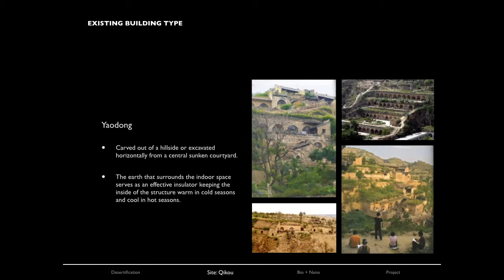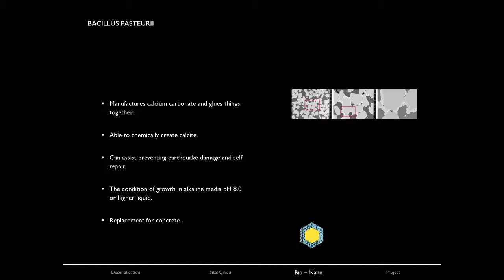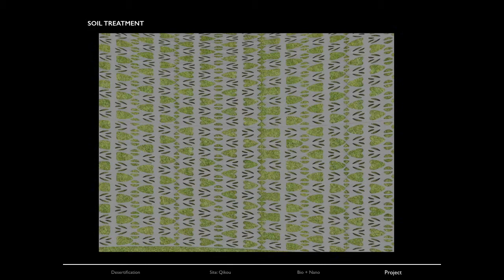Pratt BANG : Living Gobi Desert, by Jae Joon Kim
Degree Project : BANG
Profs. Michael Su and Jonas Coersmeier

This video presents projects from our Degree Project section under the theme of BANG: Bits, Atoms, Neurons, and Genes. The projects were produced by the Class of 2012.

Almost exactly ten years ago, the National Science Foundation (NSF) sponsored an unusual workshop with the goal of promoting the convergence of four technologies that had started to merge in unexpected ways: Nanotechnology, Biotechnology, Information Technology, and Cognitive Science (NBIC). Generally, the literature refers to the ways these technologies were being combined as forming a "NBIC tetrahedron" of the so-called "converging technologies." On the basis of some 50 papers submitted to this workshop, its organizers were able to present a report to the NSF with speculations on "twenty ways the workshop determined that convergent technologies could benefit humanity in a time frame of 10 to 20 years." Today, most of these projections remain tantalizingly out of reach. Just three weeks ago, however, IBM researchers announced their creation of the world's first "neurosynaptic computing chip," a breakthrough made possible by cross-disciplinary studies of the structure of the human brain. This advancement derived directly from the interdisciplinary theorizations and practices mapped out by the NBIC tetrahedron. With this news, we can claim to enter the age of "converging technologies." Or, as they have become better known by the acronym derived from their constituent components of Bits, Atoms, Neurons, and Genes, we are now in the age of BANG.

This Degree Project section will explore the architectural implications of the age of BANG, wherein even highly specialized scientific and technological disciplines actively seek cross-fertilization with disciplines across conceptual, procedural, and cultural divides. In the Fall semester, students will undertake their directed research by studying the 2003 NSF report on "Converging Technologies for Improving Human Performance: Nanotechnology, Biotechnology, Information Technology and Cognitive Science". As this research is architecturally driven, studies may consist of combinations of the formal (models), relational (diagramming), and analytical (graphics). (For instance, students may investigate the translation of neuron structure into semiconductor "floorplanning" in the IBM work as a relational, architectural precedent for transcribing relationships from structure to material, and back to structure.) The resulting studies will serve merely as inspiration to help students identify the particular Bits, Atoms, Neurons, and Genes of BANG -- and combinations thereof -- motivating their independent interests, and thereby forming the foundations of their Degree Projects. In the Spring semester, students will complete their Degree Projects by synthesizing the structures, forms, relationships, and forces as fully-realized architectural propositions with site, scale, structure, and program. As these propositions will have derived from the directed research of the Fall semester, they may well be construed as proposals for the "Convergent Architectures" of BANG.